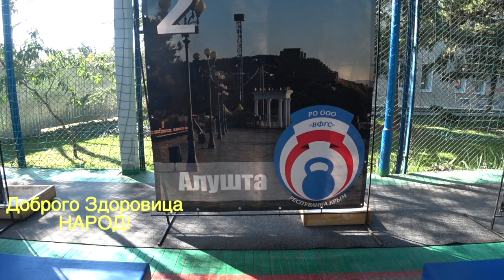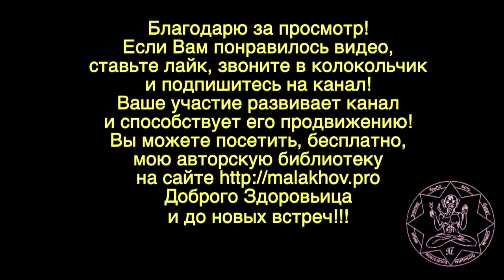ПРОДАЕТСЯ ВОЛГА. Малахов.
Продается авто Волга, 1987 года выпуска, почти на ходу. Стоимость 30 тыс. руб.